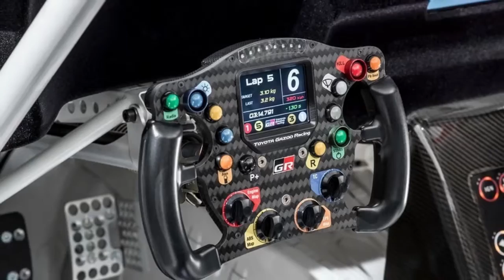Toyota Supra 2018 Racing Concept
Toyota has resuscitated the name and soul of its most commended sports auto, affirming that it intends to deliver another age of the amazing Supra.

The carmaker made its hotly anticipated sense of duty regarding resuscitating the celebrated Supra nameplate when it organized the world debut of the significantly styled Toyota GR Supra Racing Concept at the Geneva worldwide engine appear.

Toyota said the smaller two-entryway idea, with its front-motor, raise wheel-drive arrangement, shows the potential for an amusing to-drive auto that can convey superior both on street and track.

It's all about cool cars
Hope U enjoy it